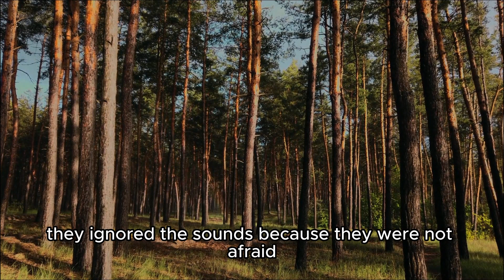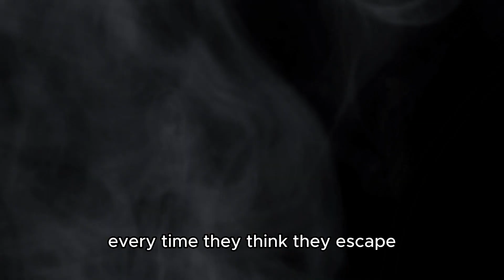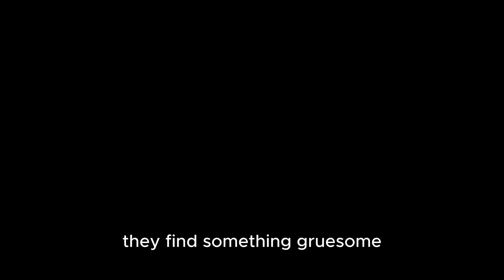Explore the Horrors of the "Forest of Phantoms"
Embark on an unforgettable camping trip with a group of friends who venture into the Forest of Phantoms. Ignoring warnings, they stumble upon a mysterious Ouija board, unleashing an evil force. Lost and pursued by vengeful phantoms, they seek refuge in an abandoned hut. With a grim discovery and an ancient spellbook, their fight for survival begins. Will they escape the clutches of darkness, or be forever haunted by the horrors they encountered? Brace yourself for a chilling tale of courage, friendship, and the lingering terrors of the Forest of Phantoms.
If you have a personal TRUE story that sends shivers down your spine, we'd love to hear it. Share your story with us via email at Please ensure your story is well-structured and written in proper grammar for us to consider. Don't forget to include your desired name for video credits.